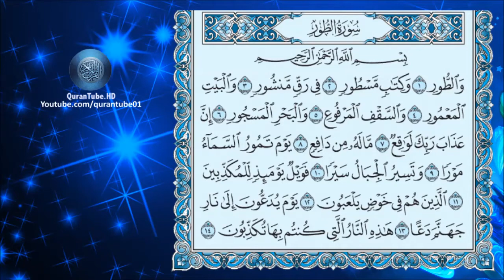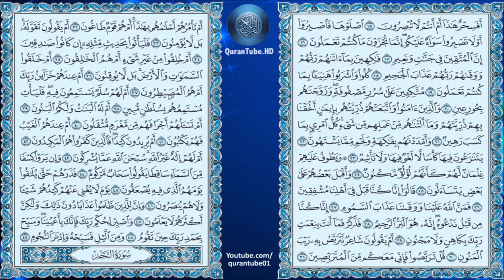توفيق الصايغ | 052 : سورة الطور | حفص عن عاصم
سورة الطور للشيخ توفيق الصايغ , برواية حفص عن عاصم + متابعة نصية للآيات
Surat Al-Toor by Tawfeeg Al-Sayegh + Arabic text trailing

۩ سبب التسمية :

سُميت ‏‏ ‏سورة ‏الطور ‏‏ ‏لأن ‏الله ‏ـ ‏تعالى ‏ـ ‏بدأ ‏السورة ‏الكريمة ‏بالقسم ‏بجبل ‏الطور ‏الذي ‏كلم ‏الله ‏ـ ‏تعالى ‏ـ ‏عليه ‏موسى ‏ـ ‏عليه ‏السلام ‏ـ ‏ونال ‏ذلك ‏الجبل ‏من ‏الأنوار ‏والتجليات ‏والفيوضات ‏الإلهية ‏ما ‏جعله ‏مكانا ‏وبقعة ‏مشرفة ‏على ‏سائر ‏الجبال ‏في ‏بقاع ‏الأرض‎ .‎‏

۩ التعريف بالسورة :

1) سورة مكية .
2) من المفصل .
3) آياتها 49 . .
4) ترتيبها الثانية والخمسون .
5) نزلت بعد السجدة .
6) بدأت السورة باسلوب قسم والطور ، الطور هو الجبل الذي كلم الله سيدنا موسى عليه .
7) الجزء ( 27) ، الحزب ( 53) ، الربع ( 1، 2 ) .

۩ محور مواضيع السورة :

سورة الطور من السورة المكية التي تعالج موضوع العقيدة الإسلامية وتبحث في أصول العقيدة وهي " الوحدانية ، الرسالة ، البعث والجزاء " .

۩ سبب نزول السورة :

1) عن جبير بن مطعم قال : سمعت النبي يقرأ في المغرب بالطور (رواه البخاري ) وغيره .

2) عن أم سلمة قالت : شكوت إلى رسول الله إني اشتكى فقال : طوفي من وراء الناس وأنت راكبة . فطفت ورسول الله يصلي إلى جنب البيت يقرأ ( وَالطُّور وَكِتَابٍ مَسْطُورٍ)

▬▬▬▬▬▬▬▬▬▬▬▬ஜ۩۞۩ஜ▬▬▬▬▬▬▬▬▬▬▬